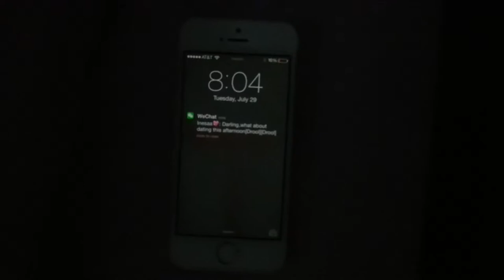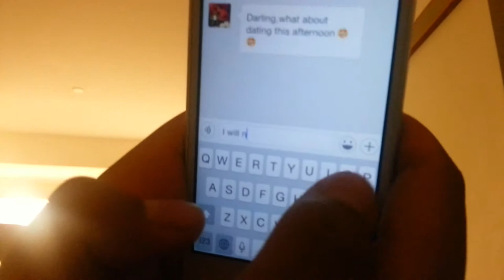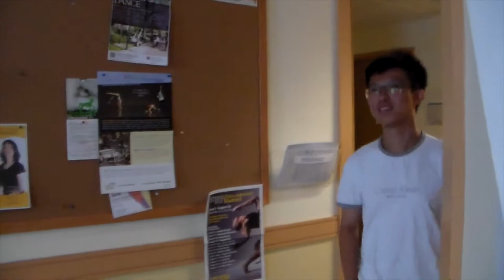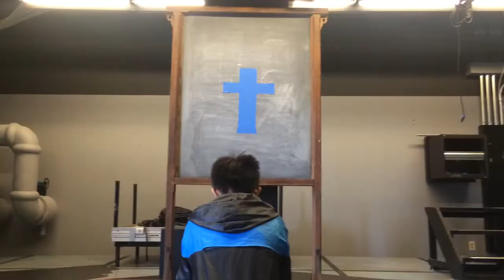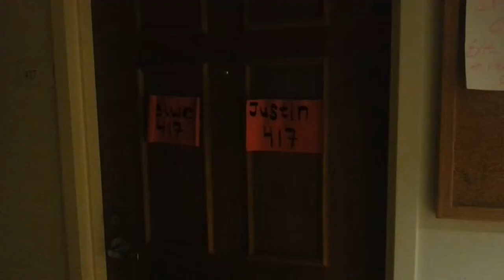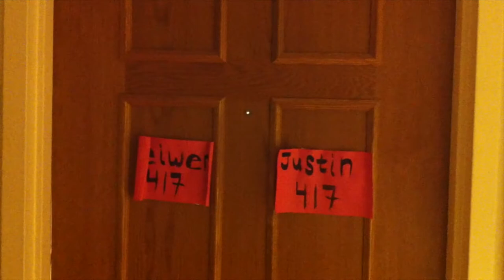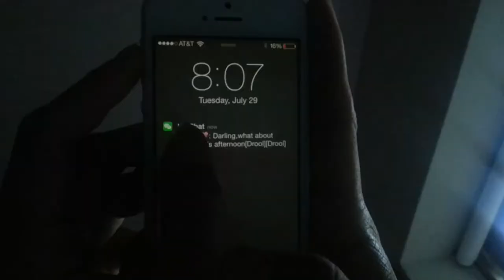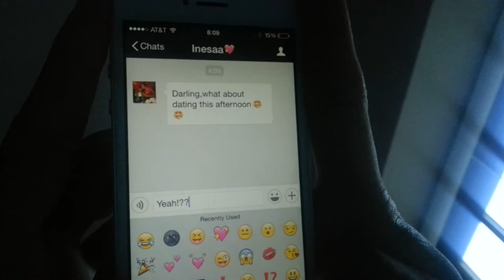SIG- short movie -Love Of Tomorrow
SIG program short movie.
Charles Yegret William
Amherst Campus